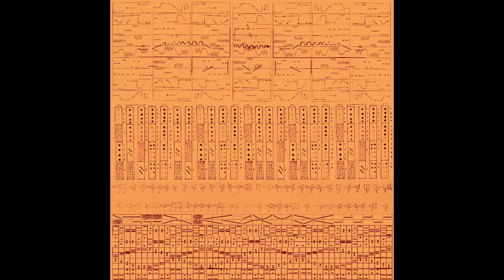Henrique Vaz & Marcelo Campello - Cynosarges / Parrhesia [full album, SR053]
00:03 I
17:53 II
33:32 III
41:59 IV
51:49 V

I -- 17'50"
Three groups distributed in a reverberant space: choir, simple and composite handmade chordophones, directly and indirectly struck, plucked and friction handcrafted idiophones, membranophones, feed-drums and scrap

II -- 15'39"
Four groups distributed in a reverberant space: reed and edge-blown aerophones, natural PVC trumpets, simple and composite handmade chordophones, directly and indirectly struck, plucked and friction handcrafted idiophones, membranophones, feed-drums and scrap

III -- 8'27"
Two groups distributed in a reverberant space: PVC organ, reed and edge-blown aerophones, natural PVC trumpets, simple and composite handmade chordophones, feed-drums and scrap

IV -- 9'49"
Five groups distributed in a reverberant space: choir with singing membranes, simple and composite handmade chordophones, directly and indirectly struck, plucked and friction handcrafted idiophones, membranophones, feed-drums and scrap and water submergence

V -- 25'05"
Seven groups distributed in a reverberant space: single and double reed aerophones, simple and composite handmade chordophones, directly and indirectly struck, plucked and friction handcrafted idiophones, membranophones, feed-drums and scrap and ERM motors

I: 17'50" - Três grupos distribuídos num espaço reverberante: coro, cordofones simples e compostos, idiofones percutidos, friccionados e beliscados, membranofones, bumbos retroalimentados e sucatas.

II: 15'39" - Quatro grupos distribuídos num espaço reverberante: aerofones de aresta, palheta e bocal, trompetes naturais de PVC, cordofones simples e compostos, idiofones percutidos, friccionados e beliscados, membranofones, bumbos retroalimentados e sucatas.

III: 8'27" - Dois grupos distribuídos num espaço reverberante: órgão de PVC com 33 tubos, aerofones de aresta, palheta e bocal, trompetes naturais de PVC, cordofones simples e compostos, bumbos retroalimentados e sucatas.

IV: 9'49" - Cinco grupos distribuídos num espaço reverberante: coro com membranas vibratórias, cordofones simples e compostos, idiofones percutidos, friccionados, beliscados e raspados, membranofones, bumbos retroalimentados, sucatas e submersão em água.

V: 25'05" - Sete grupos distribuídos num espaço reverberante: aerofones de palheta simples e dupla, cordofones simples e compostos, idiofones percutidos, friccionados e beliscados, membranofones, bumbos retroalimentados, sucatas e motores de vibração.

Cynosargers - Parrhesia: for 33 experimental sound-producers, handmade instruments and scraps // Jogo para vozes, gambiarras, sucatas e sítios [versão para 33 jogadores]

Albertu Silva, Bruno Araújo Cardoso, Caio Lima, Daaniel C. Araújo, Daniel Aaron Espinoza Facanha, Daniel Ramalho Alves, Dhiego Heráclito de Matos Costa, Eliakim Romel Santos de Lima, Emanoel Luizgino Barros de Lima, Ester Xavier Ferreira de Souza Leite, Fabiane Marques do Nascimnto, Felipe Fernandes da Silva, Felipe Gomes da Silva Dias, Hélen Nargila Ferreira Lavor, Henrique Vaz, Hugo Medeiros, Ian Bandeira Linhares, Italo Rafael Nogueira, José Edmilson Coelho Falcão, José Gilbert de Castro Monteiro, Leylliane Regina Figueiredo da S. Cunha, Lucas Ângelo Figueiredo, Luciano Jailton Froes, Marcelo Campello, Marcelo Moreno da Silva, Marcos Antônio da Silva Andrade, Maryson José Siqueira Borges, Matheus Fernandes da Silva, Nuriey Francelino de Castro, Ramon Diego de Farias Bezerra, Rodrigo Monteiro Kesselring de Araújo Sá, Thalyson Cardoso de Araújo, Thompson Moura de Souza

Recorded at Federal University of Paraíba, Bessa Lyra Sucatas, Mofo Studio Mofo, Maroph Studio, pressurized columns and corridors between April and June 2016 // Gravado entre abril e junho de 2016 na UFPB, Bessa Lyra Sucatas, Mofo Estúdio Mofo, Maroph Studio e locações com colunas pressurizadas e corredores.

Design / Projeto gráfico: Henrique Vaz
Artwork / Desenhos e arte: Marcelo Campello, Henrique Vaz e grupo.
Farsi: Sara Assari e Idin Samimi Mofakham.
Recording, mix, master & audio restoration / Gravação, mixagem, master e restauração: Henrique Vaz e Hugo Medeiros.

Released May 24, 2018 / Lançado em 24 de maio de 2018